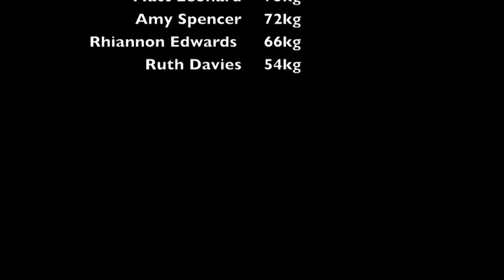Dave's Gym Powerlifting Team Training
A few of the lifts from different members of the team in preparation for the WPA Single Lifts meet on the 7th Dec.